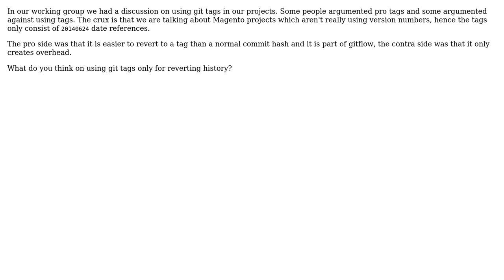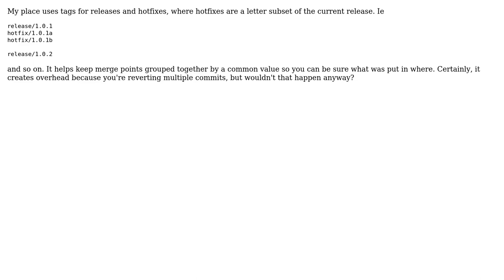Does it make sense to use tag without version numbers?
With thanks & praise to God, and with thanks to the many people who have made this project possible! You are responsible for your own actions.